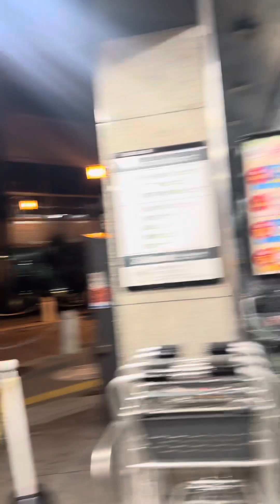2023.11.23 大阪 心斎橋 組織犯罪 嫌がらせ 無視工作 反社 人権侵害 無視工作 外国人犯罪 取り囲みが犯罪集団